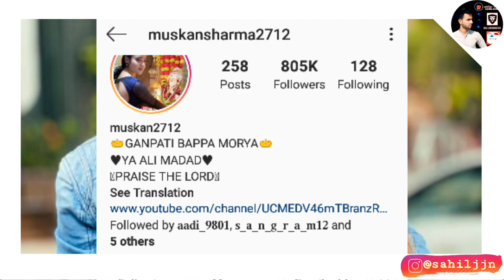Muskan Sharma And Amir Arab Viral Video ,Romantic Video | Muskan, Amir ,Sahil jjn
Muskan Sharma & Amir Arab Viral Video, Shadab Marriage | Muskan Breakup Shadab, Sahil Jjn Muskan Sharma Aamir arab viral video

Kese huhi Muskan Sharma ki video viralJjn
Amir arab and Muskan Sharma viral video

Musakn sharma & Aamir arab tik tok video

Shadab KKhanBreakup
Shadab khan -Muskan के लिए क्या कहा Shadab ने,  Shalini New GirlFriend, breakup, New Video

Muskan के लिए क्या कहा Shadab ने

Shalini shadab tik tok videos

Shalini tik tok videos

Shadab shalini videos

Tik tok shadab khan star

Shalini New GirlFriend, breakup, New Video
Muskan ne kiya shadab se breakup
Being shadab khan new girl friend shalini

Shalini being shadab khan new girl friend
Being shadab khan breakup video
Shadab muskan tik tok video
sath nahi aayegi muskan
.shadab pr kice darj

bing shadab tik tok star

साथ नहीं नज़र आयेगी
 MUSKAN
tim tok star shadab break up

New Song Dil Tune Toda hai shadab khan

 Dil Tune Toda Hai New song jald hi aane wala ha
Dil Tune Toda hai Danish sana Shadab muskan

shadab muskan ka breakup
muskan tik tok star

muskan bing shadab tik tok star

couple bing shadabkhan & Muskan
break up shadab k hua
Breakup video
shadab khan new

tik tok muskan
bing shadabkhan

break up shadab& muskan

nahi bhnayege tik tok video

Full Video Sadhab khan & Muskan
Musk tik tok

beingshadabkhan Being_Shadab_khan_Breakup
ShadabShalini
 Muskan -Shadab KKhanBreakup
sath nahi aayegi muskan.shadab pr kice darj
साथ नहीं नज़र आयेगी MUSKAN
shadab khan news
tik tok musk
bing shadabkhan
Musk tik tok

 Being Shadab khan Breakup Muskan -साथ नज़र नहीं आयेगे- Shadab & Muskan sharma || New Video

Shadab KKhanBreakup

Dil tune toda hai being shadab khan

Dil tune toda hai sana eslam

Dil tune toda hai danish alfaaz

Dil tune toda hai Muskan sharma

shadab khan new

tik tok muskan
bing shadabkhan

Musk tik tok

beingshadabkhan
Being_Shadab_khan_Breakup
 Muskan -Shadab KKhanBreakup
shadab khan news
tik tok musk
bing shadabkhan
Musk tik tok

shadab khan tik tok video,
shadab khan and muskan breakup news today, shadab khan and muskan breakup, shadab khan , love status, dil tune toda hai song, new song 2020, new song, song, official music video, mr faisu and jannat zubair new song,

Muskan Sharma Ne Being Shadab Khan Ko Diya Directly Reply Allah Ne Kuch Nahi kiya Jo Kiya Tumne Kiya
Muskan Sharma & Aamir Arab Viral Video, Shadab Marriage | Muskan Breakup Shadab, Sahil